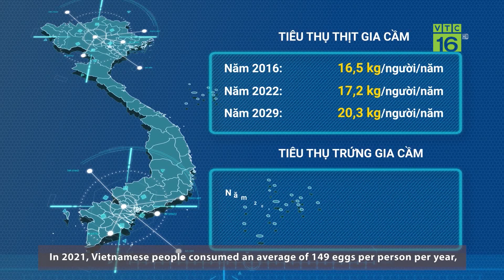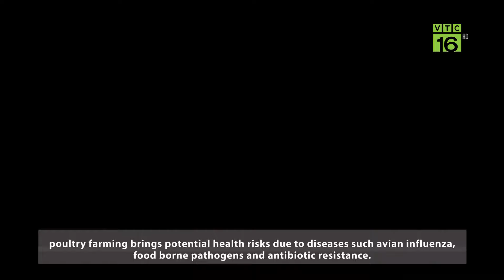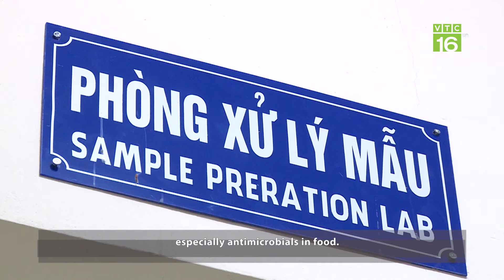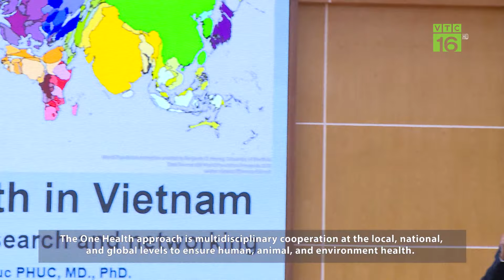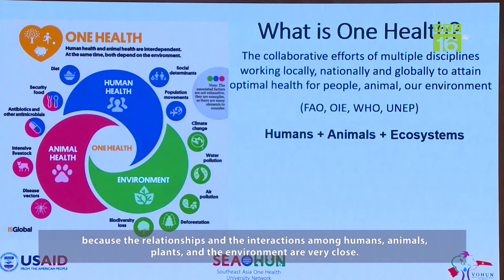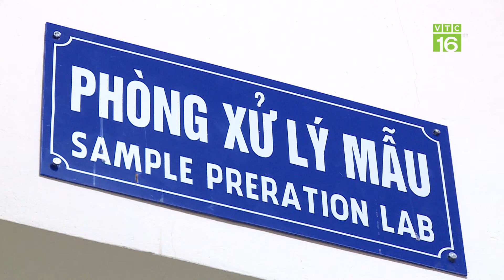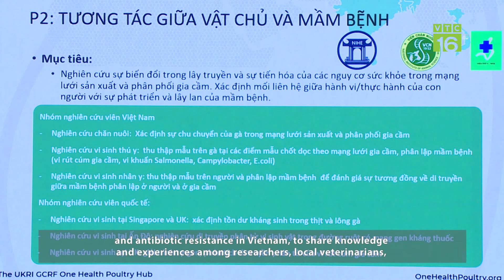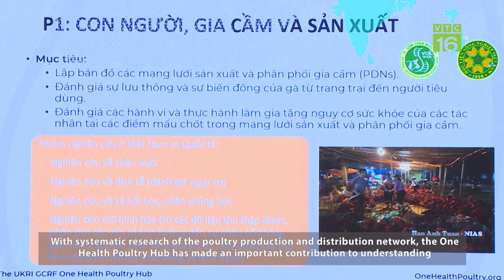Phát triển chăn nuôi gia cầm bền vững tại Việt Nam bằng cách tiếp cận một sức khỏe | VTC16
VTC16 | Nhu cầu tiêu thụ thịt và trứng gia cầm tại Việt Nam đang ngày càng tăng. Thói quen sử dụng thịt gia cầm ngay sau khi giết mổ của người tiêu dùng Việt khiến tình trạng bán gia cầm sống, giết mổ ngay tại chợ vẫn tồn tại. Vệ sinh không đảm bảo, quy trình kiểm soát và giết mổ hạn chế sẽ tiềm ẩn nguy cơ mất an toàn với sức khỏe người tiêu dùng.